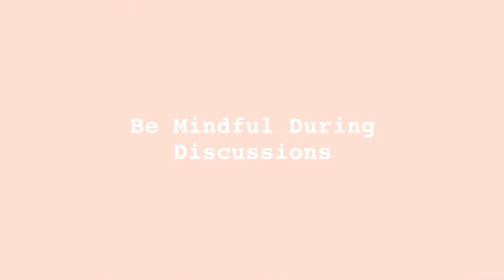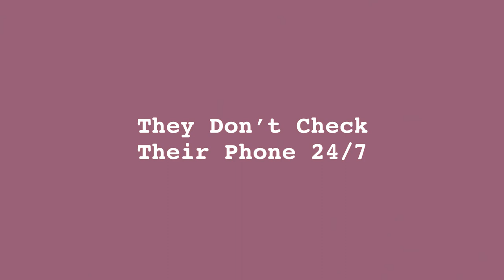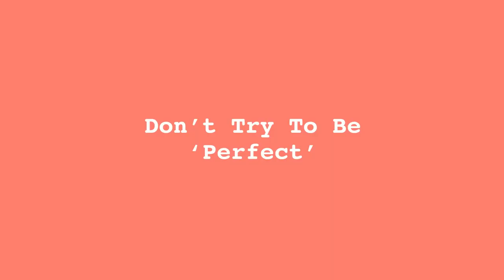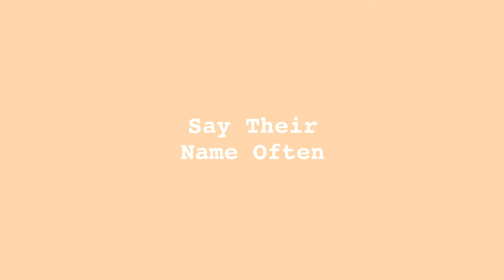Sexy Habits That Make You Attractive | Psychology Facts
Have you ever wondered which little habits or behaviors you could implement to attract people your way? There are some subtle behaviors that are often seen as sexy, some of which, you can make a habit of. You may be wondering what these are. Well, here are a few sexy habits that drive others wild with attraction.

Writer: Michal Mitchell
Script Editor & Manager: Kelly Soong
VO: Amanda Silvera